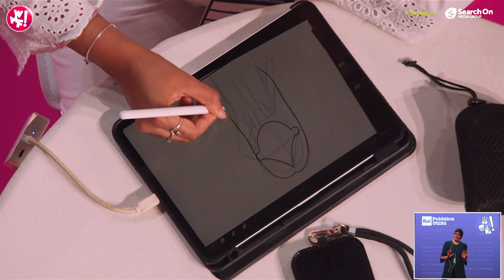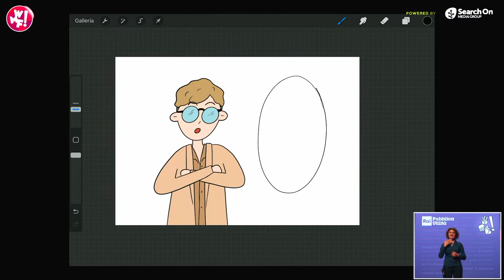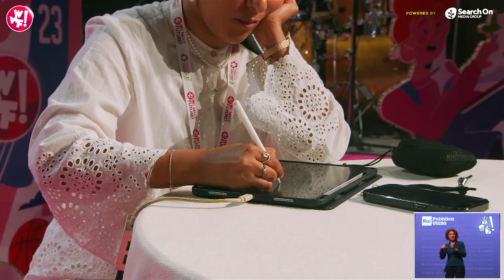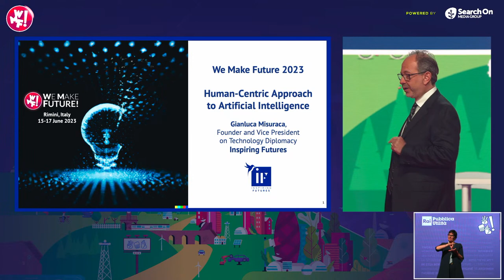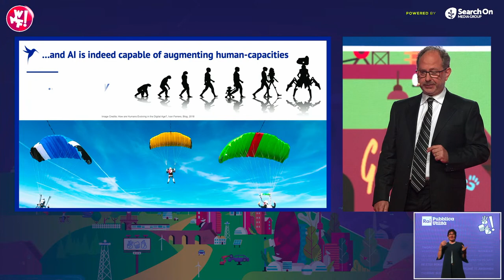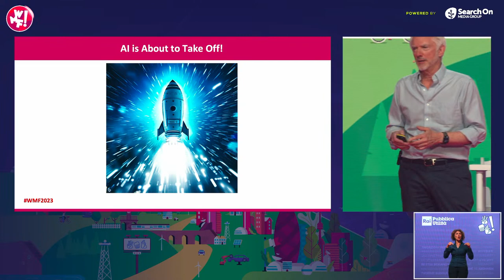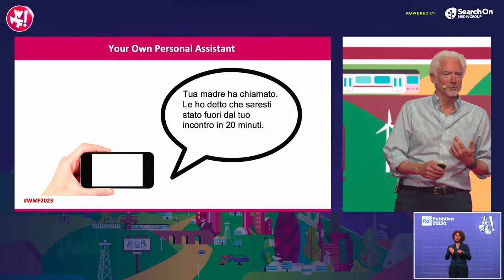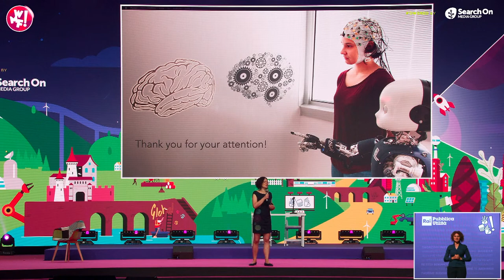WMF2023 - Mainstage 15 giugno | Trasmissione 2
La seconda trasmissione del 15 giugno sul Mainstage, il palco principale del WMF, riparte dopo la formazione negli oltre 90 stage.
Alla conduzione Cosmano Lombardo e Alice Mangione insieme a Sophia The Robot, per la presentazione di talk, interviste e momenti di show.
Tra gli ospiti i creator Camihawke e Pow3r, il Segretario Generale UIL Pierpaolo Bombardieri, Sottosegretario Lucia Borgonzoni, Lercio, l'inventore del tablet ed esperto di AI Jerry Kaplan, il Founder e CEO della Hanson Robotics David Hanson, Gianluca Misuraca, Fondatore di Inspiring Futures, Agnieszka Wykowska dell'Istituto Italiano di Tecnologia e Massimo Bugani, Assessore agenda digitale del Comune di Bologna.
In programma anche la consegna dei WMF Awards.

00:00:00 Introduzione
00:03:20 Cosmano Lombardo apre la seconda trasmissione della giornata e presenta Takoua Ben Mohamed
00:07:16 Camihawke - E ora andiamo Live!
00:19:59 Pow3r - Pro-player vs Content Creator: fare gaming tramite I social
00:31:58 Takoua Ben Mohamed racconta il WMF
00:32:39 Pierpaolo Bombardieri - L’impatto dell’AI e il Digital Tech nel mercato del lavoro
00:45:09 WMF Brand Marketing Campaign Award a Netsons
00:53:45 Gianluca Misuraca - Human-centric approach to Artificial Intelligence
01:05:27 WMF AI for Culture Heritage & Human Rights Award a Clelia Piperno
01:13:20 Telegiornale Lercio su Mainstage!
01:19:05 Jerry Kaplan - Artificial Intelligence: What Everyone Needs to Know
01:32:33 Robot Sophia intervista Jerry Kaplan
01:34:41 Takoua Ben Mohamed racconta il WMF
01:35:06 Agnieszka Wykowska - How robotics can help children diagnosed with autism
01:46:15 Robot Sophia intervista David Hanson
01:57:46  Alice Mangione Chiude la seconda trasmissione della giornata